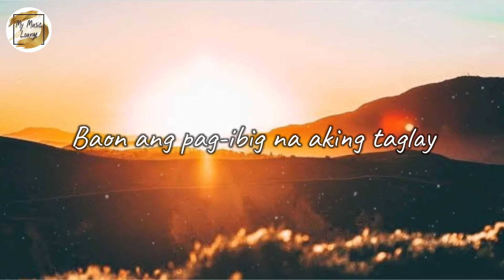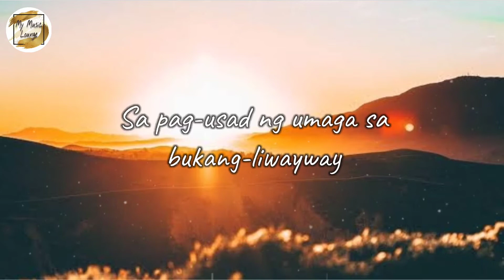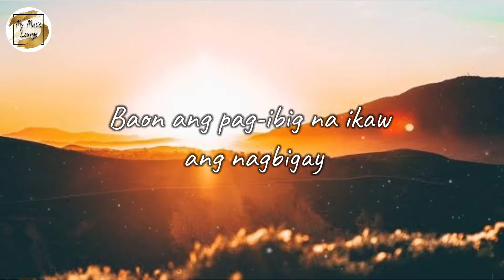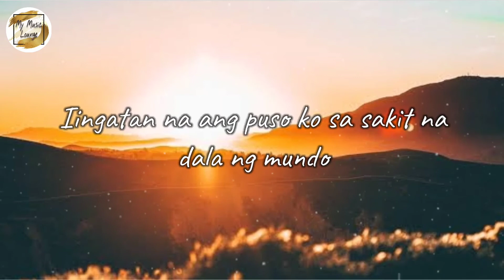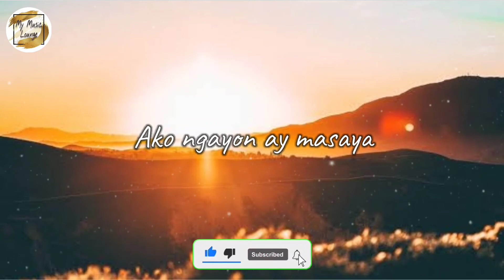BAGONG UMAGA by KZ Tandingan (lyric video)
BAGONG UMAGA
by KZ Tandingan

Darating din ang umaga
Na ako ay masaya
Darating din ang panahon
Kalungkutan ay maibabaon

Sa pag-usad ng umaga sa bukang-liwayway
Baon ang pag-ibig na aking taglay

Unti-unting bubuuin ang pag-ibig na nawalay sa akin
Iingatan na ang puso ko sa sakit na dala ng mundo
Babangon na ako sa pagkahimlay
Dadalhin ang pag-asang ikaw ang nagbigay

Ngingiti at tatawa
Darating din ang gabing
Makakatulog na ng mahimbing

Baon ang pag-ibig na ikaw ang nagbigay

Iingatan na ang puso ko sa pait na dala ng mundo

Babangon na ako
Babangon na ako
Babangon na ako
Babangon na ako

Dumating na ang umaga
Ako ngayon ay masaya

Enjoy! -MML